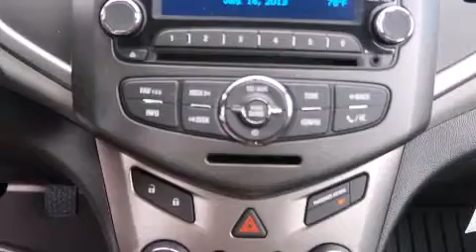2013 Chevrolet Sonic Dallas TX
We've been honored to serve the Decatur TX area , we promise that your experience at our dealership will exceed your expectations ! Year : 2013 Make : Chevrolet Model : Sonic Engine : 1.4L 4 Cyl. Sequential-Port F.I. Trans . : 6-Speed Manual Exterior : Black Granite Metallic Miles : 10 James Wood Motors US Hwy 287 South Decatur , TX 76234 Welcome to James Wood - your source for quality new and used cars from Buick , Cadillac , Chevrolet , GMC , Hyundai , and Pontiac . With two north Texas locations to serve you - Decatur and Denton - our new new used car sales force is ready to assist with your next new or used car purchase . We have a large inventory of new and used cars ready for delivery today . Proudly serving the Dallas and Fort Worth Metroplex ! The James Wood Auto Group's business philosophy is to provide our customers with quality Chevrolet , Pontiac , Hyundai , Buick , GMC , and Cadillac cars , trucks and SUVs , but also provide great value and service . We are celebrating 30 years in the automotive business in the Dallas - Ft . Worth , Texas area , and it is our policy to treat every visitor that enters our Chevy , Pontiac , Buick , GMC , Hyundai , and Cadillac dealership doors as an honored guest without exception . The bottom line is we work hard every day to provide a friendly and professional sales experience for the car or truck buyer , quotes Mr . Wood . Every customer deserves that and we guarantee that you'll find it at the James Wood dealerships . 2013 Chevrolet Sonic Decatur TX